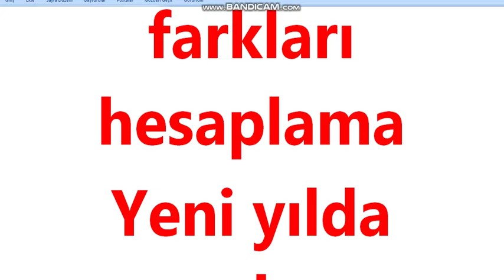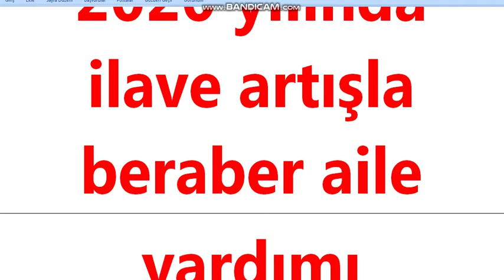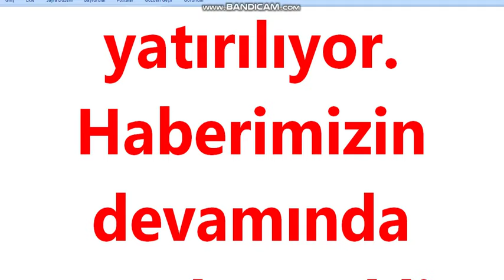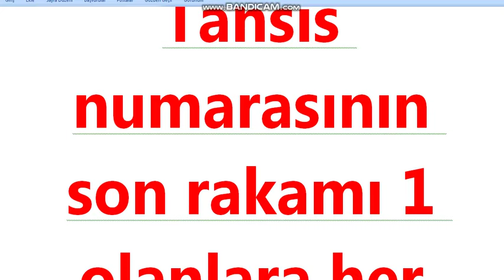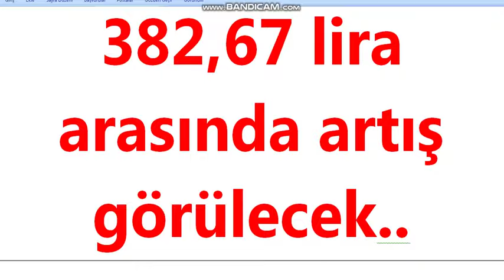EMEKLİ MAAŞ FARKLARI NE ZAMAN YATACAK